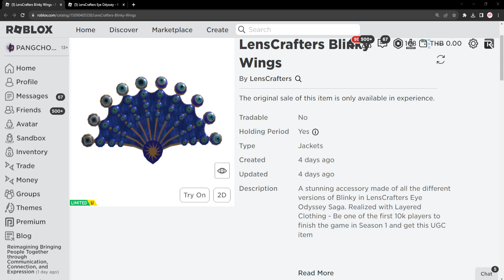ROBLOX FREE ITEM | 📌ด่วน ตอนนี้ สอนรับของฟรี " ปีกลูกตาสีฟ้า " โคตรเท่ ของมันต้องมี 10,000 ชิ้น